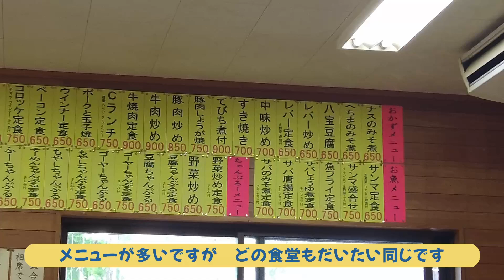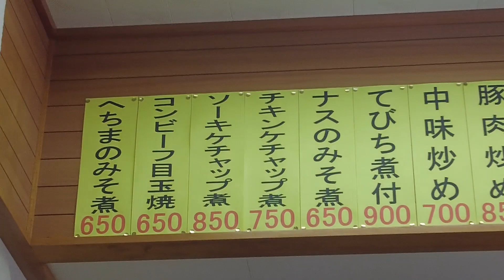那覇 首里にある食堂の名店で沖縄の豆腐料理を味わってみた【ゆし豆腐】あやぐ食堂【ヘチマ】2022年9月23日 帰国したら美味しいものをいただこう 第48弾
あやぐ食堂の場所

それに加えて、バイク（150ccのスクーター）に乗って行く、バンコクのおすすめ激安グルメや、話題の名店。ガイドブックには載っていないスポットや日頃お世話になっている馴染みの場所などを動画で紹介できればと思います。